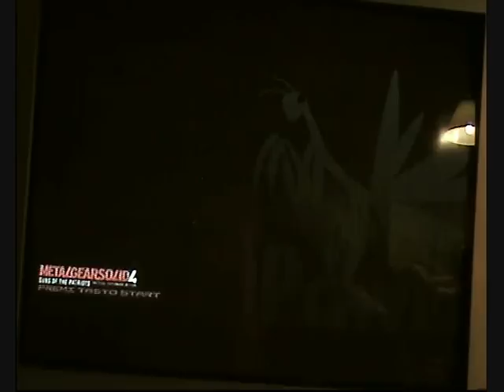metal gear solid 4 gameplay parte 4 by IE sports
quarto gameplay della IE sports di mgs4.in questa puntata: Snake incontra le"belle e le bestie" e arriva all' accampamento di liquid dove finisce il primo atto di mgs4